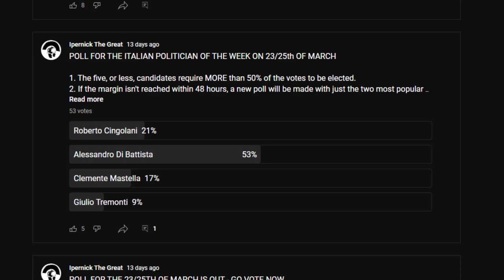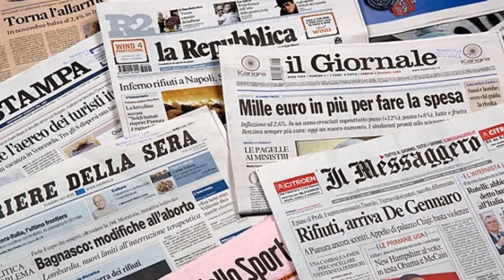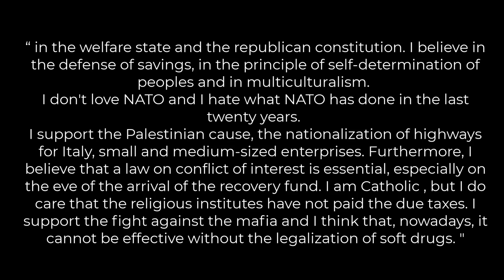Alessandro Di Battista - Italy's most inconvenient NATO hater - IPTW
Di Battista is among the founders of the 5sm and the former head of the more anti-establishment wing of the party. His political activism focused more on exposing shady deals taking place under the table in the economic and political sectors, when he was elected into parliament in 2013, he acted as some sort of Robin Hood-like figure, he is remembered for his speeches in opposition to Renzi’s government which despite its good results operated with not too transparent means. Despite his good intentions Di Battista was often wrong and some of his accusations fueled institutional mistrust and led him to have trouble with the law since some of the things he used to say weren’t factual. After the alliance with PD and the nomination of Draghi Di Battista initially distanced himself and then completely abandoned the party claiming that it had lost its way. He is now a relatively well sought-after political commentator who could start a new political movement in the near future, and if I had to guess, it would probably be some sort of socialist populist party. Shortly before Russia’s invasion of Ukraine he condemned Nato for misrepresenting the facts and said that Putin was never going to invade because he wants peace.